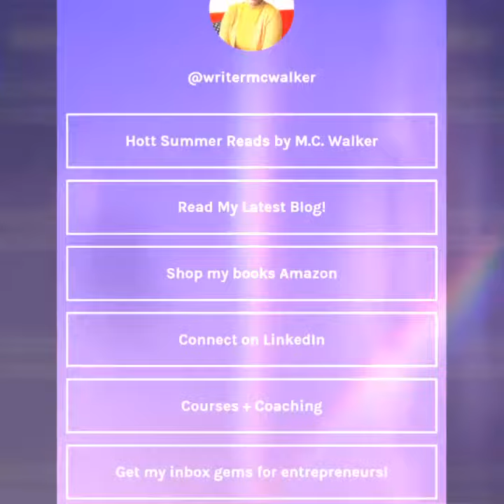Day 9: 30 Day Journaling Challenge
Dear Diary...remember those days? Tucked away in your bedroom or favorite chair writing your heart out. Yes, I was that kid and you might have been the same way. Whether it's a diary or journal you were encouraged to write and express your thoughts. For several reasons, we give up on journaling and suppress our thoughts deep inside our consciousness. With anything that we bury, it eventually comes to the surface sooner or later in eruption. That's not good for your mind, body, or spirit. It's time to release and let go!

With mental illness on the rise in our society, I've decided to launch the 30 Day Journaling Challenge. A lot of people don't know this about journaling. But, journaling helps reduce stress and anxiety, boost your mood, and keeps your memory sharp. I've come up with 30 Writing Prompts to help you jump start your journaling journey this June.

Happy Journaling!

Gmail: mrsboks2you@gmailcom

I DO NOT HAVE FACEBOOK PAGE!